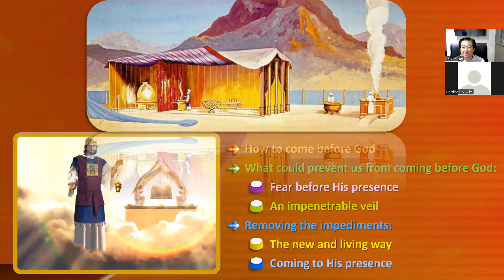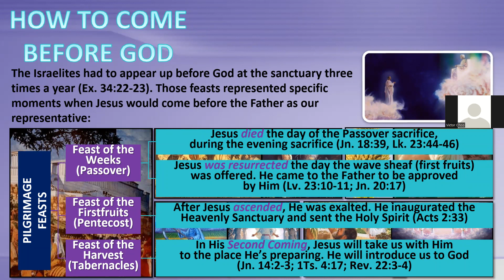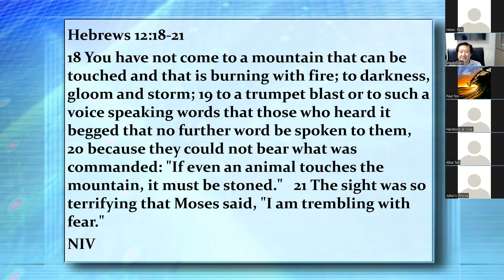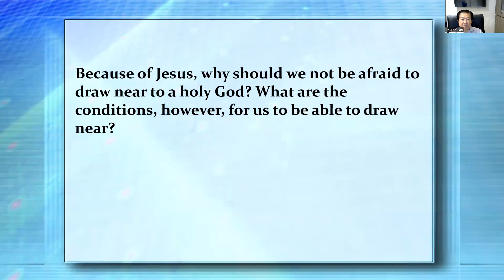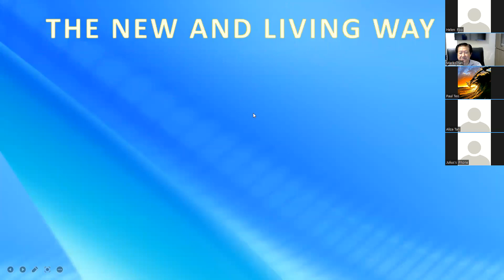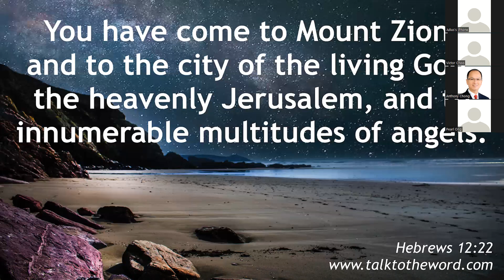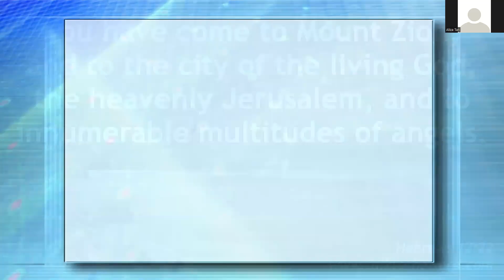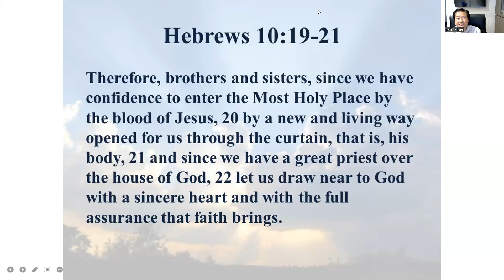Jesus Opens the way through the Veil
The Sanctuary and its services
and feasts were a representation
of Jesus.  We can better
understand the work that Jesus
has been doing before the Father
in the Heavenly Sanctuary since
He ascended to heaven by studying
the symbols in the Sanctuary.